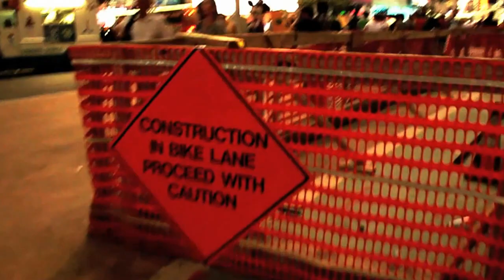Tricky Moreira | New York City Hustle (Blue Elephant Recordings)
Song produced in Manhattan during the year of the hustle.
It's the vibe.

Produced & Performed by Tricky Moreira (@trickymoreira)
Blue Elephant Recordings 2012 (@blueelephantrec)